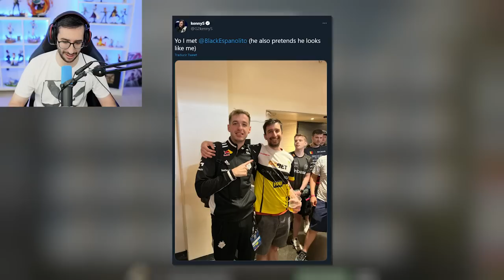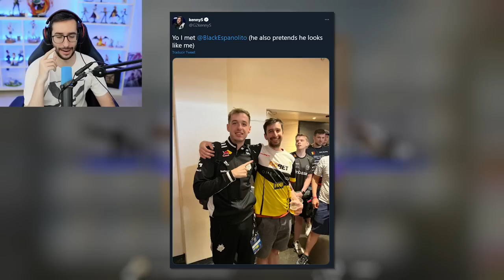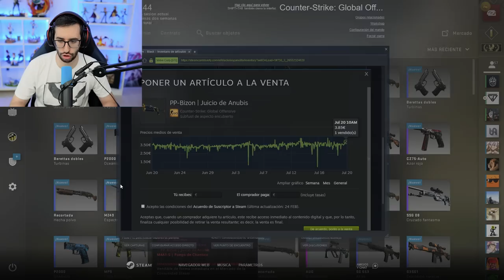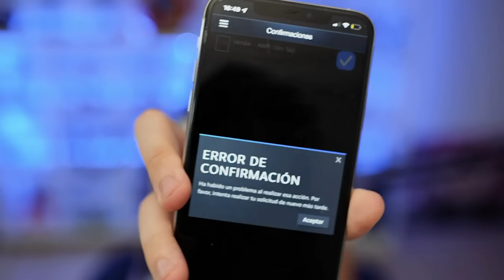KENNYS ME HIZO UNA TROLLEADA EN LA IEM DE COLOGNE 2022